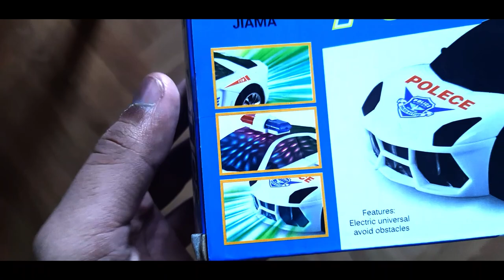Police Car With 3D Lighting Unboxing & review🔥 | Toy Unbox Toys